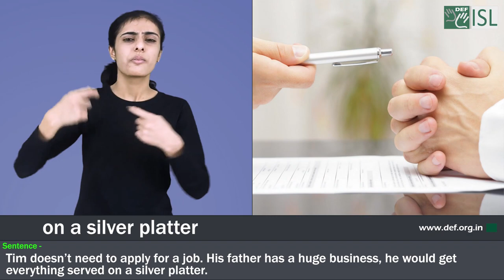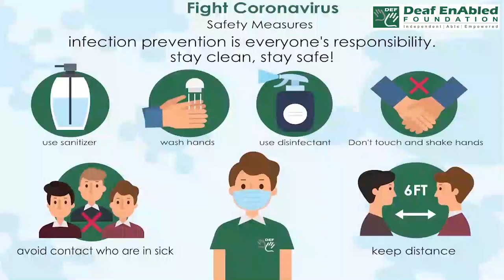On a silver platter :- Idiom of the Day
Meaning- Something that is delivered with ease to someone without any effort.

Sentence- 1. Tim doesn’t need to apply for a job. His father has a huge business, he would get everything served on a silver platter.

2.She has never had to work a day in her life. Her parents hand her everything on a silver platter.